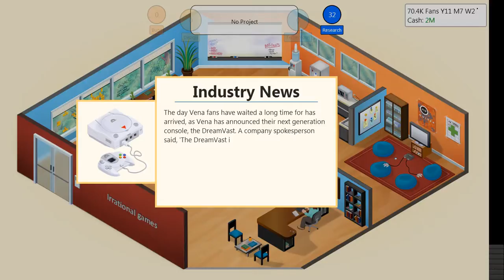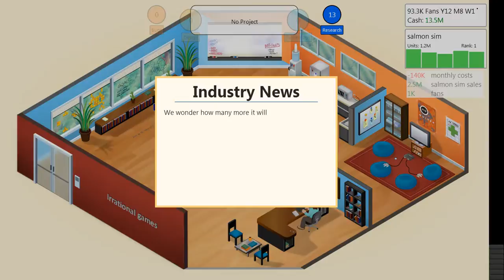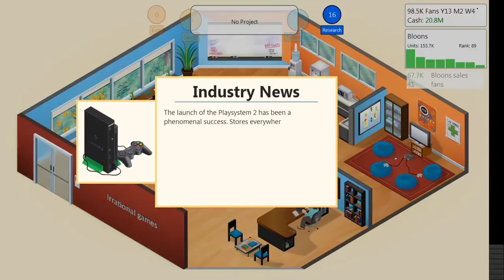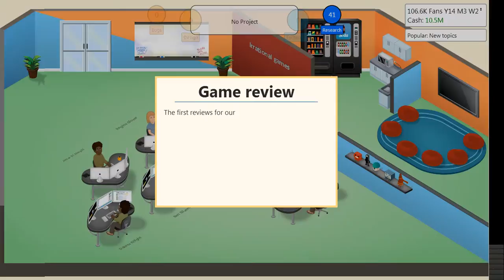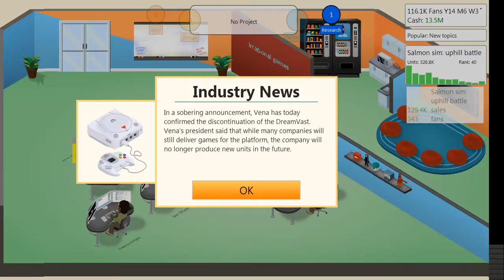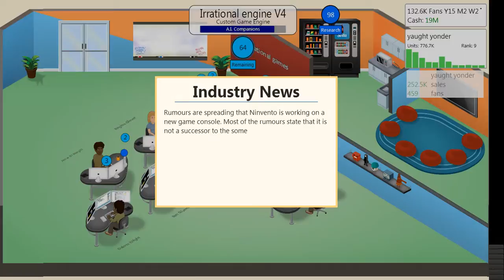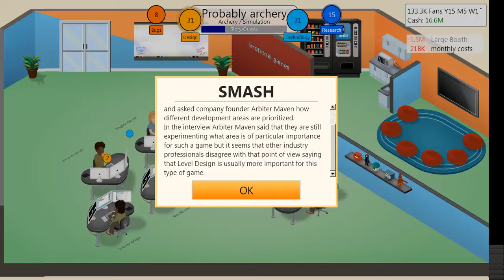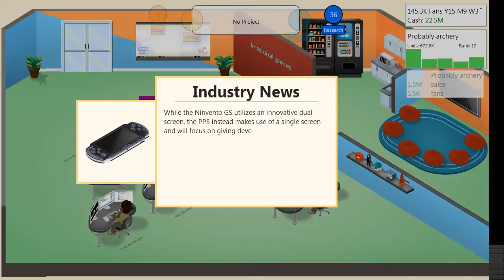GameDevTycoon episode 3